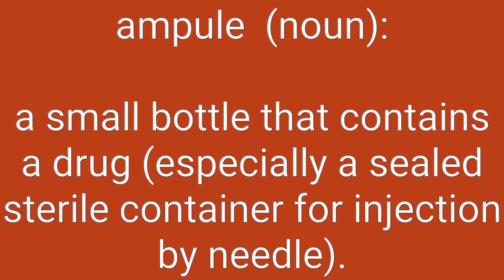Ampule Definition & Meaning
Definition of ampule in English. Meaning of ampule in English. Example of ampule. Synonyms of ampule. Spelling of ampule. How to pronounce ampule.

ampule means:
1. a small bottle that contains a drug (especially a sealed sterile container for injection by needle).